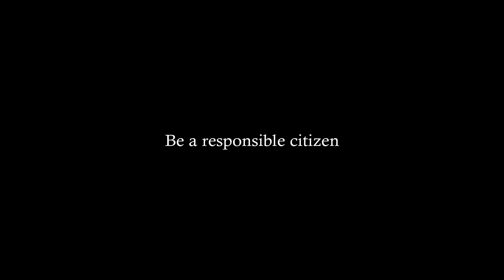Corona Virus & Italy | A horrible nightmare for Italy | COVID-19 | Rauf Talks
Corona Virus & Italy | A horrible nightmare for Italy | COVID-19

Key: Video is about the beginning of Corona Virus at Italy and we have to learn from it. Social distancing is only way to combat COVID-19.

Needy Can Contact with NGOs and Individuals detail are listed below:
- vHelp - Scope of Hope [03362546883]
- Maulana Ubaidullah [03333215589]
- JDC Foundation Pakistan - NGO [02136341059 ]
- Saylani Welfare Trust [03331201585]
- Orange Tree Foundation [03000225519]